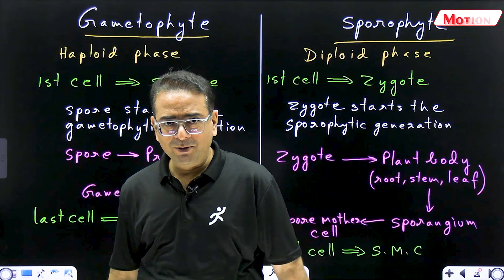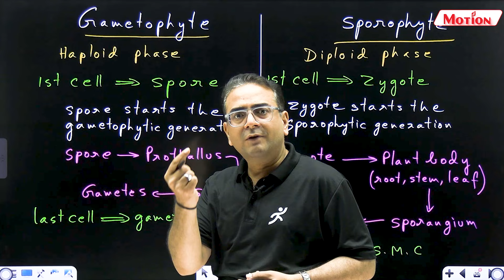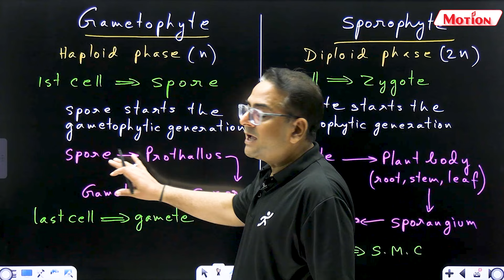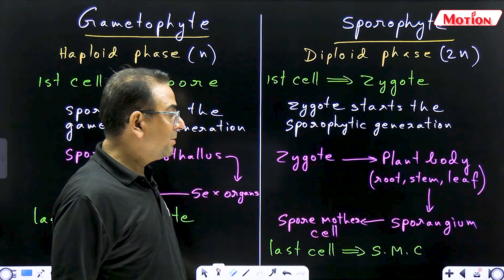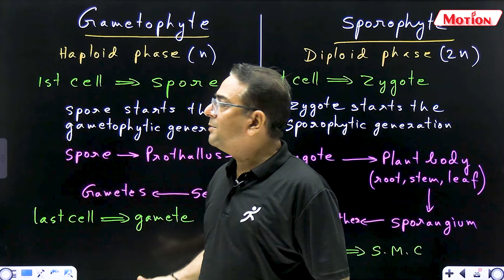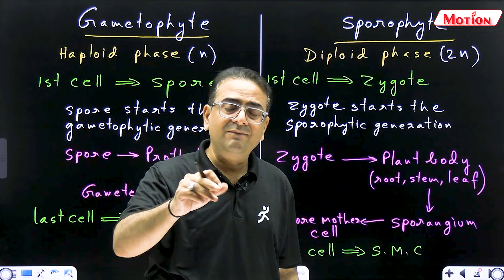💪Difference Between Gametophyte and Sporophyte🤔| Plant Kingdom | Motion NEET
Learn about the differences between the two important parts of the plant kingdom: gametophyte and sporophyte. Join our expert Pradeep Singh Sir (PRA Sir), Faculty, as he breaks down these concepts.